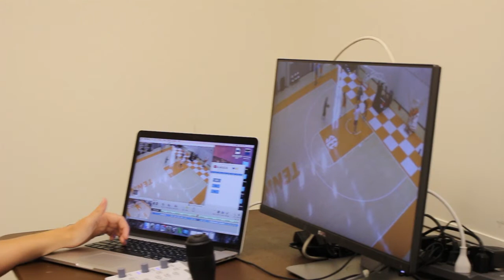Parker Ratcliff Package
Final Package for JEM 365

Photos Courtesy of Parker Ratcliff